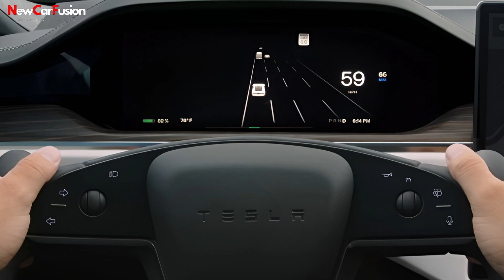2025 Tesla Model S Unveiled - The Ultimate Electric Sedan Experience!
2025 Tesla Model S Unveiled - The Ultimate Electric Sedan Experience!

The 2025 Tesla Model S arrives, continuing to set the benchmark for electric sedans. Priced at an estimated $90,000, the new Model S combines cutting-edge technology with unparalleled performance and luxury.

Under the hood, the Model S features Tesla's advanced Plaid powertrain, which includes three electric motors producing a staggering 1,020 horsepower.

This allows for an astonishing 0-60 mph time of just 1.99 seconds. The dual-motor Long Range variant provides a more economical option, still delivering 670 horsepower and an impressive range of up to 405 miles on a single charge.

The exterior of the Model S has been subtly refined, featuring a sleek, aerodynamic design that enhances efficiency and aesthetics.

Inside, the cabin boasts a 17-inch central touchscreen, a yoke steering wheel, and high-quality materials.

Tesla's Autopilot and Full Self-Driving capabilities are standard, offering state-of-the-art driver assistance and autonomous driving features.